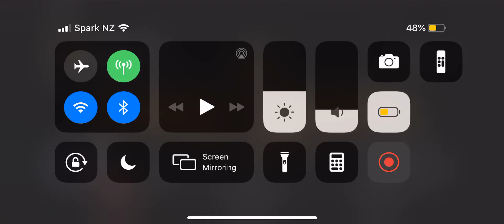Coco- Miss Pole Queen NZ 2019